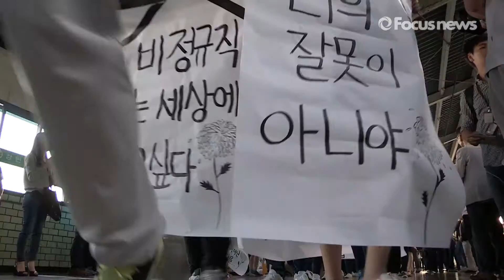구의역 참사 '잊지 않겠습니다'…구의역 참사 시민추모문화제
(서울=포커스뉴스) 지난달 28일 서울 광진구 구의역에서 스크린도어 정비 도중 숨진 김군의 발인을 하루 앞둔 8일 오후 그를 추모하는 시민들이 구의역에서 건대입구역까지 추모 행진을 하고 있다.